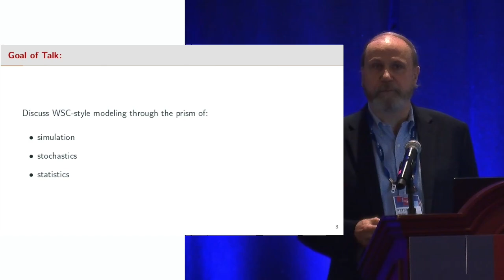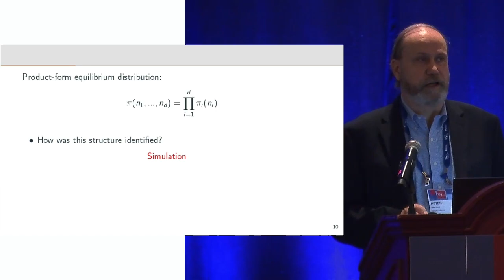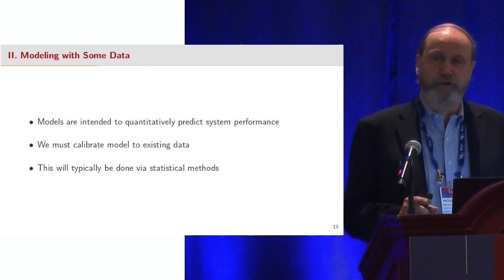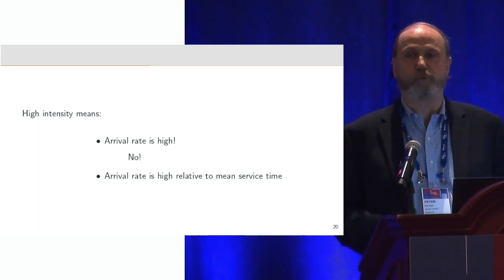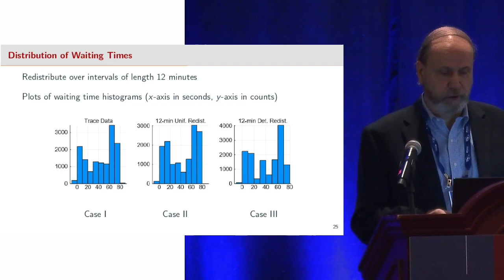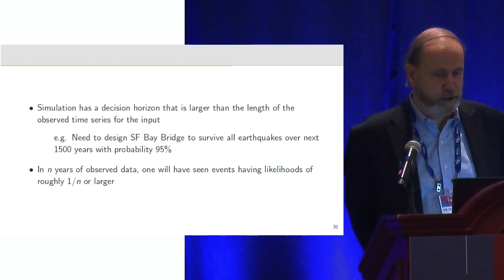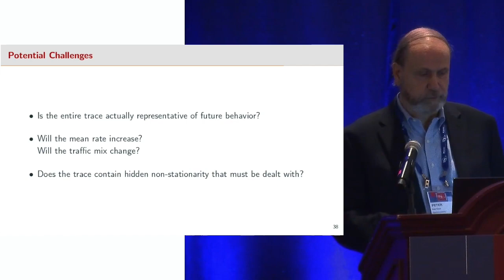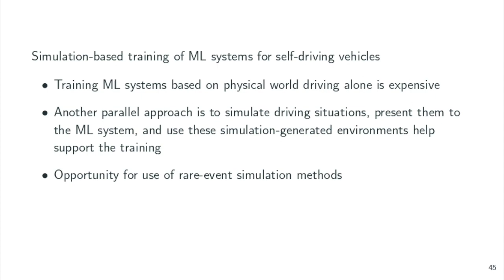WSC 2019 Conference Titan Talk - Peter Glynn